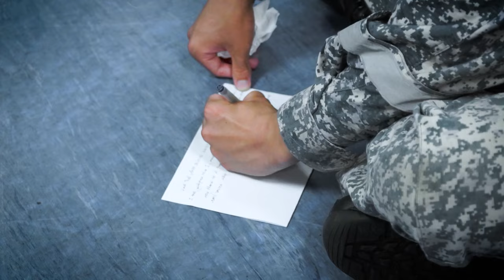The Passage 2: A Midshipman's Journey Episode 5 Trailer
For many of our midshipmen, MSTD marks the longest time that they have been away from home. To remind them of their purpose and what (and who) awaits them back home, the instructors have prepared a special surprise for our midshipmen. Find out what awaits our midshipmen in tomorrow’s episode of The Passage 2: A Midshipman’s Journey exclusively on our YouTube channel.